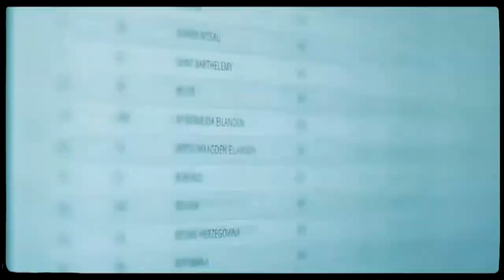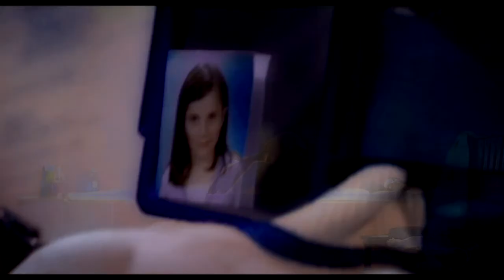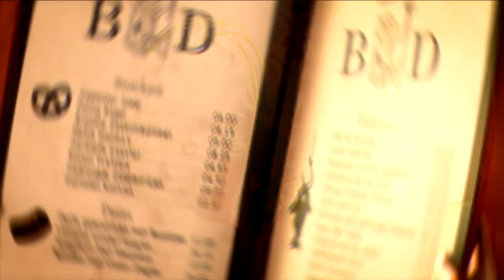Live uitzending: Beste Groninger Film 2019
Wat is de beste videoclip, opdrachtfilm, non-fictiefilm en fictiefilm van Groningen van 2019? En wie gaat aan de haal met de OOG TV Talent Award?

Beste Groninger Film is dé competitie om de grote productiviteit op filmgebied in de Groninger provincie een podium te geven.

Na zes jaar is de prijsuitreiking inmiddels ook uitgegroeid tot een feestelijke ontmoetingsplaats voor filmmakers.